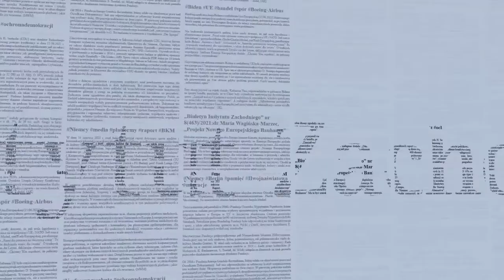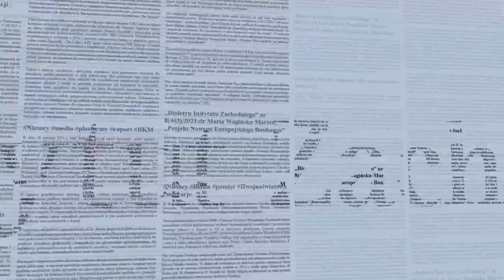Wybory prezydenckie w Austrii - Podcasty IZ 58/2022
Alekander van der Bellen, 78 letni polityk wywodzący się z partii Zielonych, został wybrany prezydentem Austrii na drugą kadencję już w pierwszej turze. Sukces zawdzięcza van der Bellen pozytywnemu odbiorowi przez austriackie społeczeństwo jego spokojnego i dostojnego stylu sprawowania urzędu. Jeszcze przed pandemią Austria przechodziła przez zawirowania polityczne - upadek rządu czy zmiany na stanowisku kanclerza na tle których prezydentura van der Bellena jawiła się jako oaza spokoju. Alexander van der Bellen skorzystał także ze słabości swoich wyborczych rywali - zwłaszcza na braku jasnego przywództwa w Wolnościowej Partii Austrii (FPÖ).

O znaczeniu urzędu prezydenta w Austrii oraz o politycznych implikacjach austriackich wyborów w rozmowie z Patrycją Tepper opowiada dr Piotr Andrzejewski.